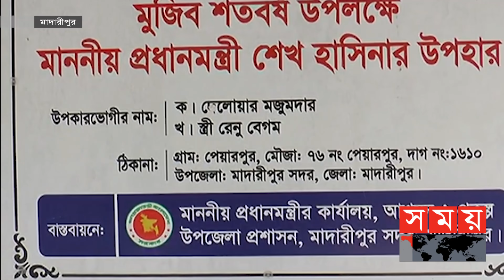বদলে গেছে মাদারীপুরের হতদরিদ্র ১০০ পরিবারের জীবন! | House Project | Somoy TV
প্রধানমন্ত্রীর উপহারের ঘর পাল্টে দিয়েছে মাদারীপুরের হতদরিদ্র অন্তত একশো পরিবারের জীবনযাত্রা। আড়িয়াল খাঁ নদের পাড়ে হওয়ায় পশুপালন, বৃক্ষ রোপন, জাল বুননসহ নানা কর্মসংস্থান গড়ে তুলেছেন ভুমিহীনরা। আর বিদ্যুৎ ও পানির কারণে মিলছে বাড়তি সুবিধা। কাজের সাথে সংশ্লিষ্টরা বলছেন, সরকারের এই উদ্যোগ বাস্তবায়নে এখন পর্যন্ত মাঠে রয়েছেন তারা।